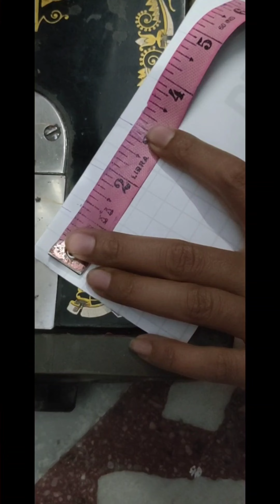trendy trouser design